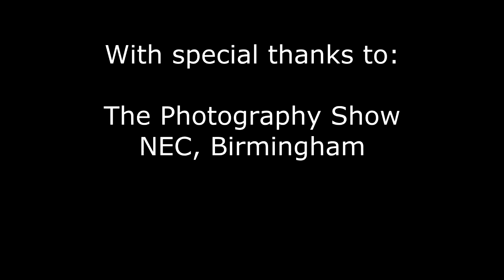Jon Bentley at The Photography show 2015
Jon Bentley from the Gadget show was at the Photography Show at the NEC so it was great to speak to him and get his views on what he'd seen so far...